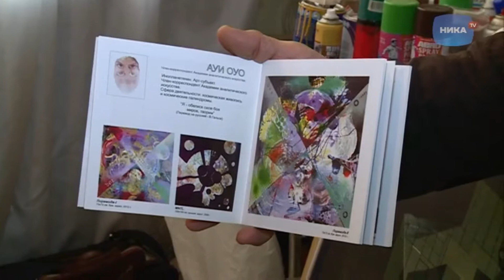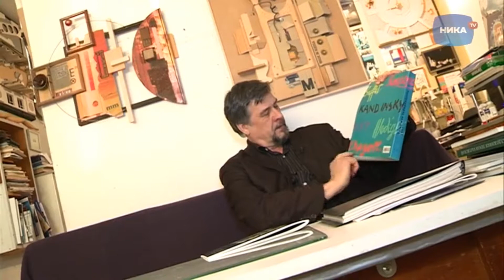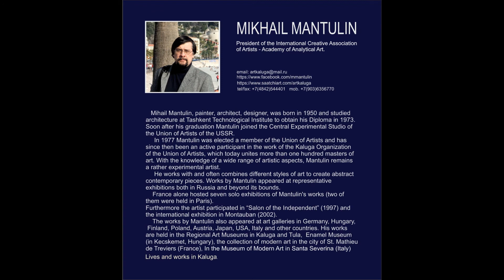film slade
Mikhail Mantulin-painting, collage, enamel, art design